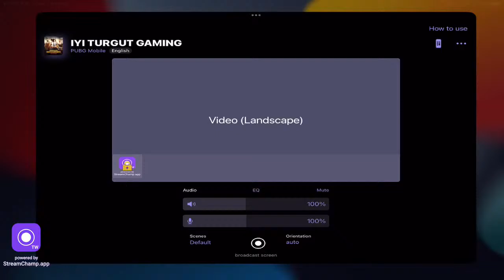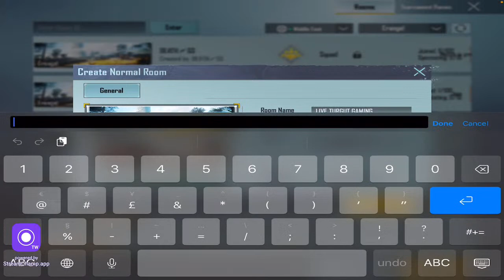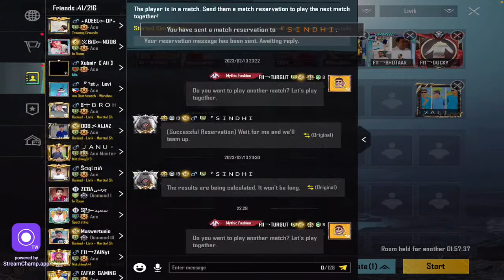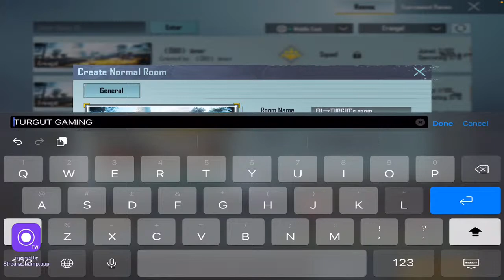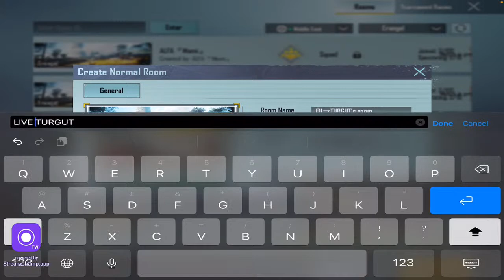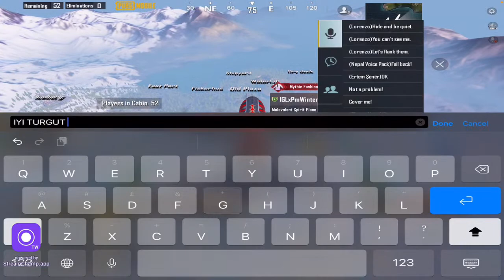TURGUT GAMING LIVE CUSTOM ROOMS 😍ROAD TO 10K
Welcome on live stream Guy’s

TURGUT GAMING

Daily live room